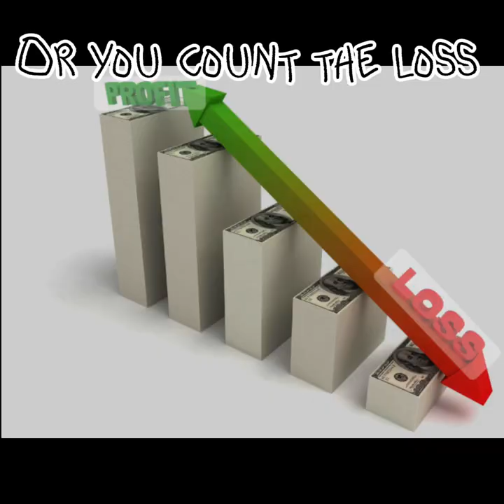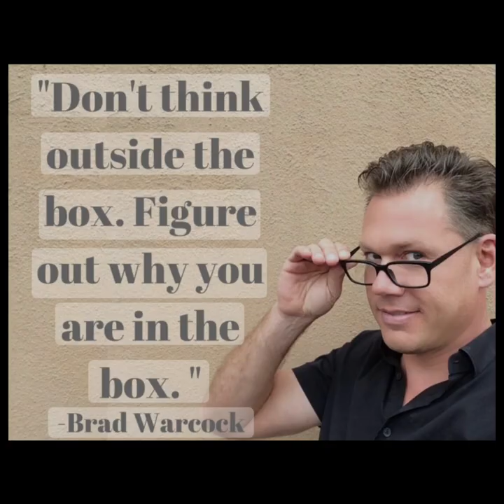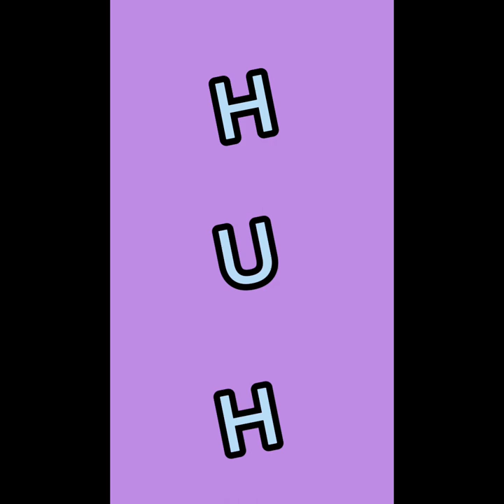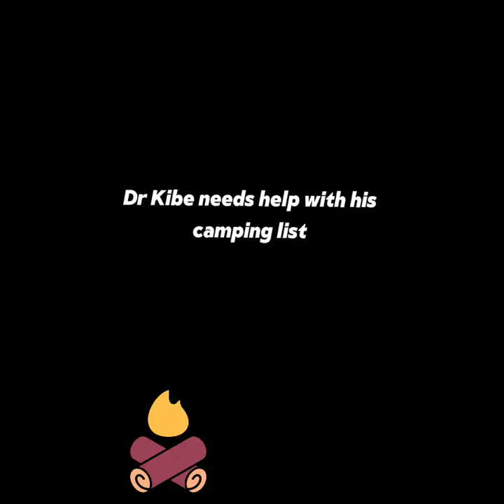Nyabohanse is At it Again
If you can’t find the humor in the content creators allow me to assist you.  Kick back and enjoy an array of clips from our favorite content creators.
This is just for entertainment. Just for fun. Good vibes only.
Please support all the creators in this video. They try their best to bring us good content and I try my best to extract the humor from it. I do hope you enjoy. I’ve tagged all the creators. Please support them.

Which clip is your favorite? Leave comments I. The comment section.